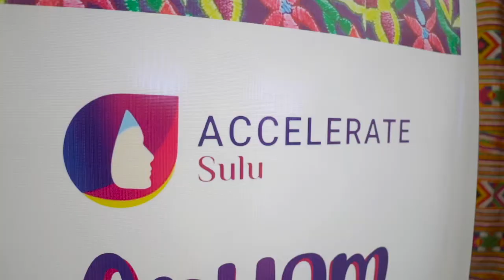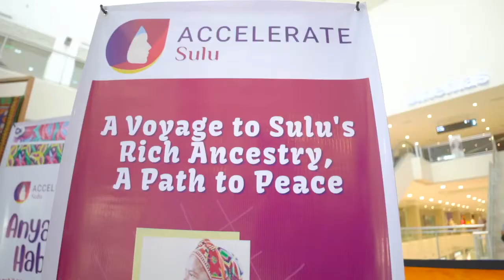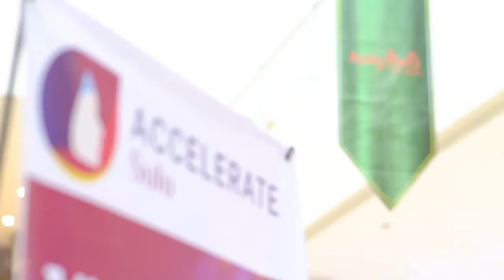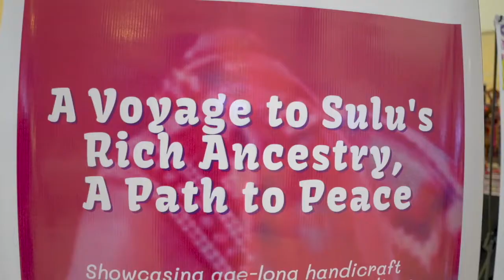Art for peace: Empowering women entrepreneurs in Sulu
Empowering women entrepreneurs in Sulu to solidify peace in the southern Philippines. Check out the video. For more details of the Accelerate Sulu initiative by HD, TheAsiaFoundation and Tumikang Sama-Sama.